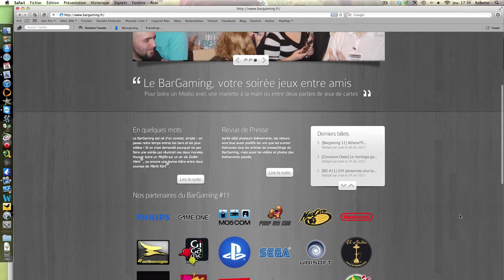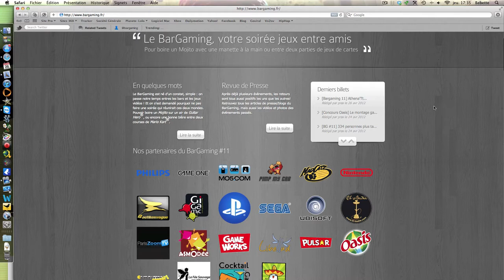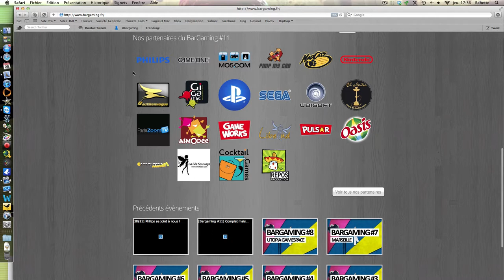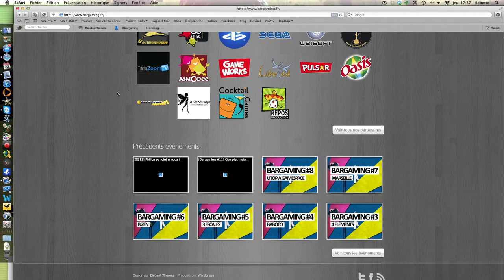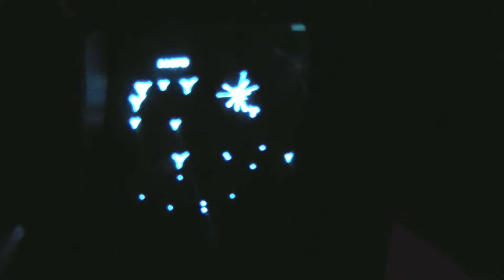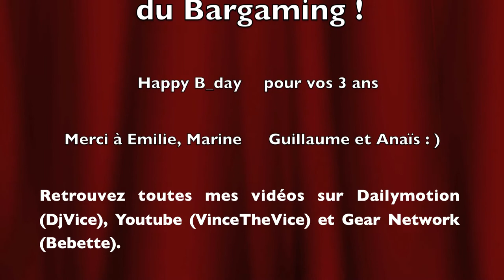[First Grip] Hors Série - Les 3 ans du Bargaming au Gibus !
Premier Hors Série pour l'émission First Grip Episode un peu spécial donc, puisque je vais vous parler du BARGAMING !

Une association dont les 3 ans ont été fêtés le 23 avril 2012. Associer l'ambiance des bars et l'univers des jeux vidéo, ou comment prendre un verre en jouant avec pleins d'autres joueurs !

Bon nombre de journalistes/animateurs étaient présents. Comme Marcus de GameOne/NoLife, Julien Chieze de Gameblog. Une excellente soirée couronnée par le strip tease de la Princesse Peach !